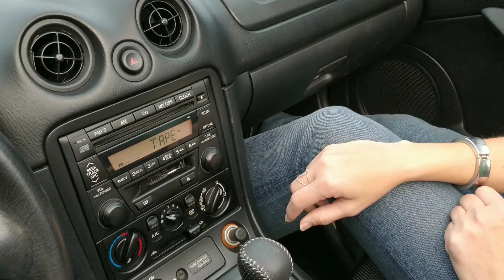Miata Tape Session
Thought it was the beginning; turns out it was the end.